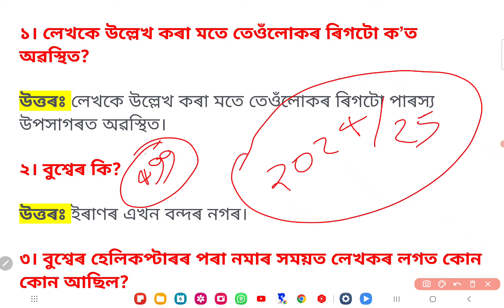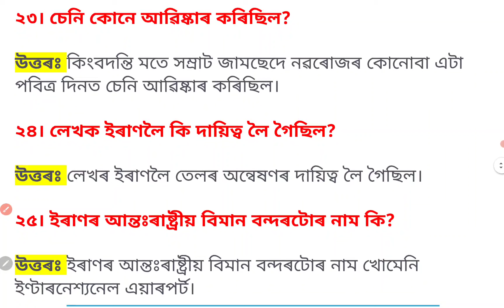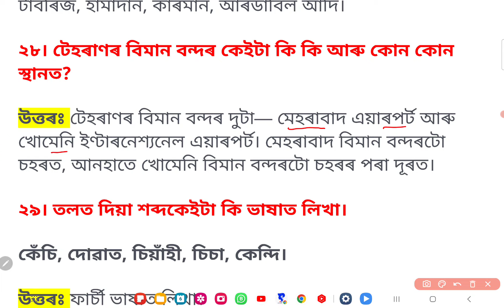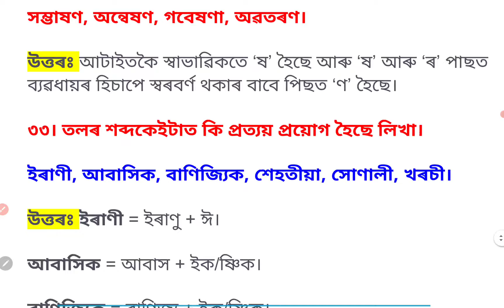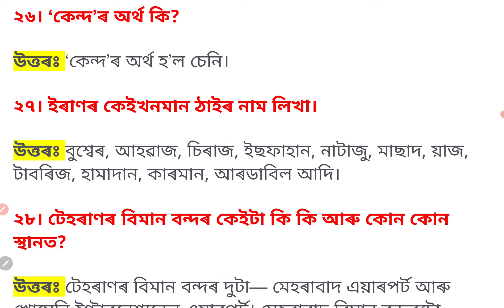Class 10 Assamese Chapter 12 Question Answer - পাৰস্যত এভুমুখি | Lesson 12 - HSLC 2024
Presenting Here Class 10 Assamese Chapter 12 All important question answers for HSLC 2024. (ভাৰতীয় সংস্কৃতি Class 10)  With Assamese Explanation. My Dere Students in this particular YouTube video Class You Will Learn About Your Class 10 (SEBA) Assamese Chapter/Lesson 12 Question Answer And its Solution. This Question Answer is essential for the SEBA 2024 HSLC Exam. I hope you like this.

Keyword: Class 10 Assamese chapter 12 question answer Assamese medium
class 10 Assamese chapter 12 question answer 2023

ছাত্ৰ ছাত্ৰী আৰু ভাইটি ভণ্টি সকল তোমালোকক উদ্দেশ্যে আৰু লগতে আগন্তুক ২০২৪ বৰ্ষৰ মেট্ৰিক পৰীক্ষাৰ প্ৰতি লক্ষ্য ৰাখি আমি তোমালোকৰ বাবে দশম শ্ৰেণীৰ (Class 10) বাবে অসমীয়া বিষয়ৰ এটি Online Course/Video Class ৰ নিৰ্মাণ কৰিছোঁ। য'ত তোমালোকে পাবা দশম শ্ৰেণীৰ অসমীয়া বিষয়ৰ সম্পূৰ্ণ পাঠ্যক্ৰমৰ, প্ৰশ্ন উত্তৰ আৰু বিশেষকৈ সেইখিনি প্ৰশ্নোত্তৰ যিখিনি মেট্ৰিক পৰীক্ষাৰ লগতে তোমালোকৰ স্কুলৰ পৰীক্ষা সমূহত সাধাৰণতে আহি থাকে।

এই Course টোত তোমালোকে তোমালোকৰ দশম শ্ৰেণীৰ অসমীয়া বিষয়ৰ সম্পূৰ্ণ Syllabus পাবা লগতে পাবা ১০ খন পৰীক্ষাৰ বাবে প্ৰয়োজনীয় অসমীয়া ৰচনা যিকেইখন ৰচনা মেট্ৰিক পৰীক্ষাত অহাৰ ১০০% এ সম্ভাৱনা আছে। লগতে তোমালোকৰ বাবে অসমীয়া ব্যাকৰণৰো প্ৰয়োজনীয় সকলোবোৰ দিশৰ লগতে প্ৰশ্নোত্তৰ।

আশা কৰোঁ তোমালোকে ইয়াৰ পৰা উপকৃত হ'বা।